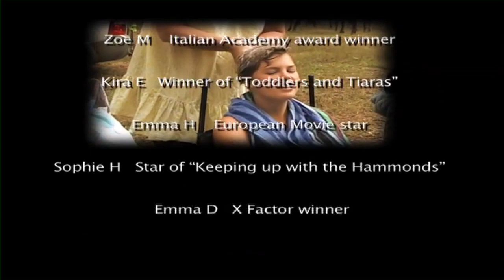Savages & Celebrities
Horror spoof shot at Gordon Country 2011